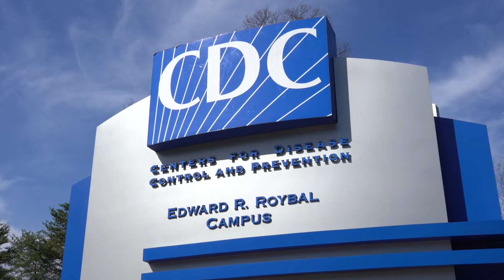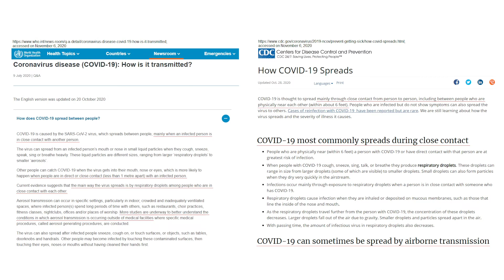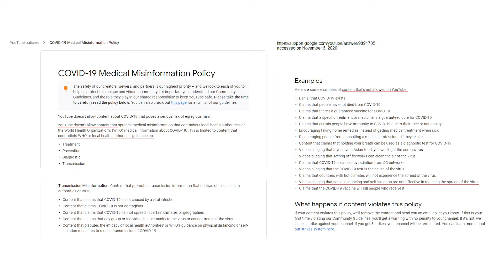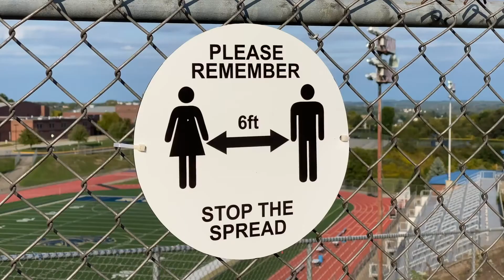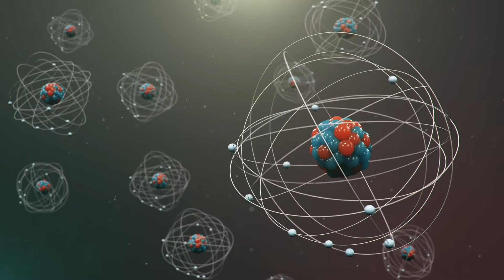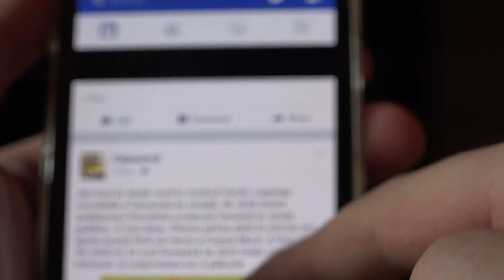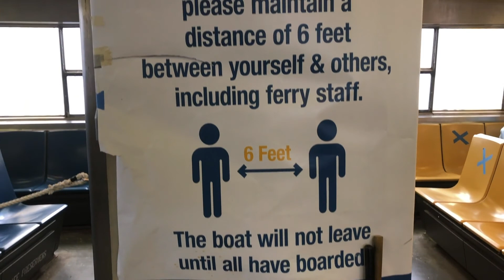Free Scientific Debate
Martin Bazant, Professor of Chemical Engineering at MIT, discusses the danger of censoring scientific opinions which differ from authoritative voices and the importance of encouraging legitimate scientific discourse in the context of public health policies in regard to COVID-19.